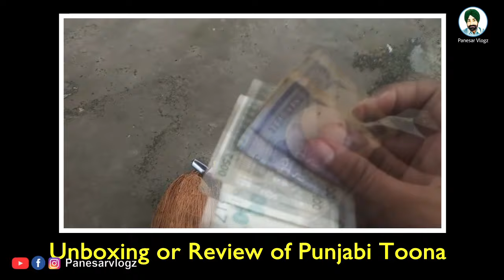What is Toona | ਕੀ ਟੂਣਾ ਕਰਨ ਵਾਲਾ ਇੱਕ ਮਾਨਸਿਕ ਰੋਗੀ ਹੁੰਦਾ ਹੈ | Unboxing or Review of Toona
I am Babbu Panesar , By Profession Video Editor , usually makes Video Vlogs about Traveling & Village Tours
My Village name is Hayatpur Rurki Disst. Nawanshahar
Thanks a lot for watching my videos. Please "LIKE"  if you want to Suggest something or Appreciate Please "COMMENT"

Camera Used - 1.